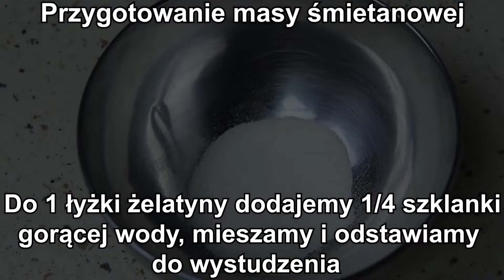🍰PYSZNE CIASTO NA ŚWIĘTA - TWOI GOŚCIE BĘDĄ ZACHWYCENI - BOMBOWA KUCHNIA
✅📝PRZEPIS:

SKŁADNIKI NA CIASTO:

2 szklanki przesianej mąki
1 łyżeczka proszku do pieczenia
szczypta soli
160g zimnego masła ( startego na tarce )
3 żółtka
1/3 szklanki cukru
2 łyżki śmietany 18%
1 łyżka przesianego kakao

WYKONANIE:

Do przesianej mąki dodajemy proszek do pieczenia, szczyptę soli, starte na tarce masło i dokładnie łączymy składniki.

Do osobnej miski dodajemy żółtka, cukier i ucieramy do białości.

Do ciasta dodajemy 2 łyżki śmietany 18%, utarte żółtka z cukrem, dokładnie mieszamy i zagniatamy ciasto.
Zagniecione ciasto dzielimy na 3 równe części.

Do pierwszego ciasta dodajemy przesiane kakao i zagniatamy.
Ciasto dzielimy na dwie równe części i wstawiamy do lodówki na czas przygotowania kolejnych składników.

Jedną część jasnego ciasta posypujemy mąką i rozwałkowujemy na blaszce wyłożonej papierem do pieczenia o wymiarach 25x20cm ( lub podobnych ).

SKŁADNIKI NA BEZE:

3 białka
szczypta soli
3 łyżki cukru pudru

WYKONANIE:

Białka ubijamy ze szczyptą soli, w trakcie ubijania dodajemy cukier puder.

DODATKOWE SKŁADNIKI:

3-4 łyżki kwaśnych powideł

Na ciasto wykładamy powidła i rozsmarowujemy.
Wykładamy beze i rozsmarowujemy.
1 część ciemnego ciasta ścieramy na tarce i posypujemy bezę.
Pieczemy 30-35 minut w 180 stopniach ( aby spód ciasta był upieczony ).

W TEN SAM SPOSÓB PRZYGOTOWUJEMY DRUGIE TAKIE SAME CIASTO.

SKŁADNIKI NA MASĘ ŚMIETANKOWĄ:

1 łyżka żelatyny
1/4 szklanki gorącej wody
500 ml zimnej śmietany kremówki 30% lub 36%
1 łyżka cukru pudru
1 cukier wanilinowy ( 16g )

Ubijamy zimną śmietanę kremówkę, w trakcie ubijania dodajemy cukier puder i cukier wanilinowy.
Wlewamy wystudzoną żelatynę i miksujemy tylko chwilkę aż połączy się ze śmietaną.
Wykładamy na ciasto i rozsmarowujemy.
Kładziemy drugie ciasto.

GOTOWE.